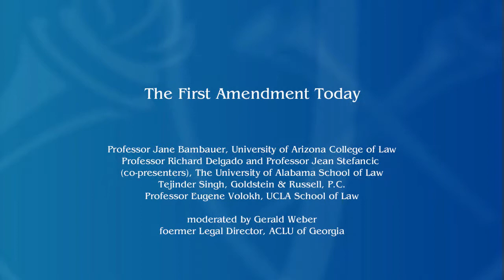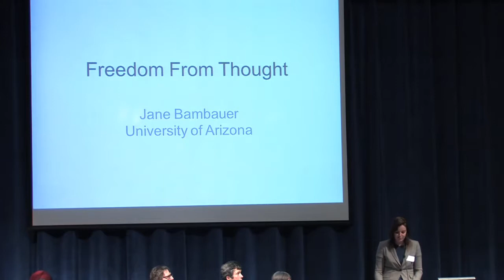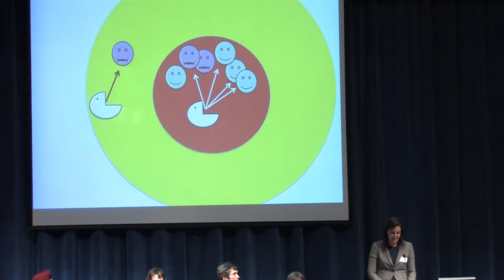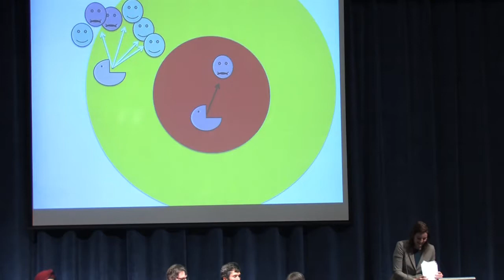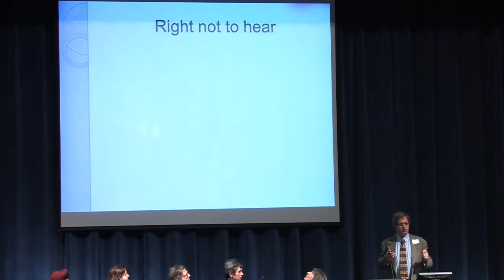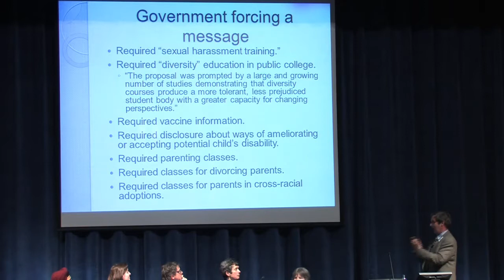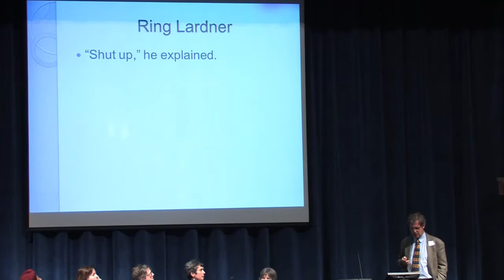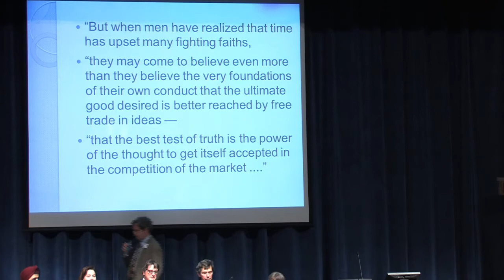The First Amendment Today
Professor Jane Bambauer, University of Arizona College of Law
Professor Richard Delgado and Professor Jean Stefancic
(co-presenters), The University of Alabama School of Law
Tejinder Singh, Goldstein & Russell, P.C.
Professor Eugene Volokh, UCLA School of Law
moderated by Gerald Weber
former Legal Director, ACLU of Georgia

Emory Law Journal presents
THE 2015 RANDOLPH W. THROWER SYMPOSIUM
The New Age of Communication: Freedom of Speech in the 21st Century